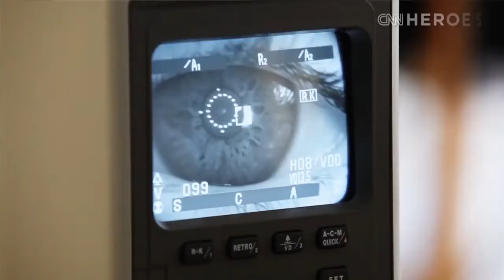[Breaking News & Politics]CNN Hero: Yash Gupta